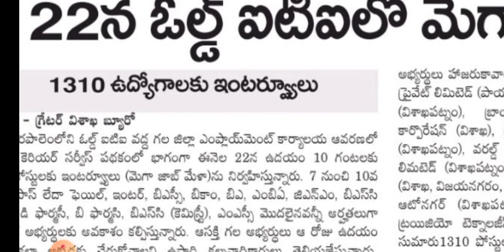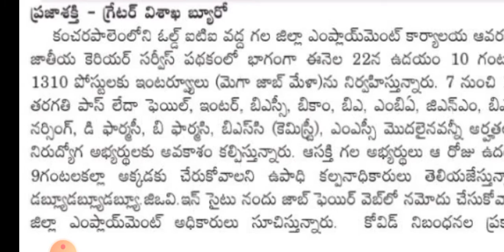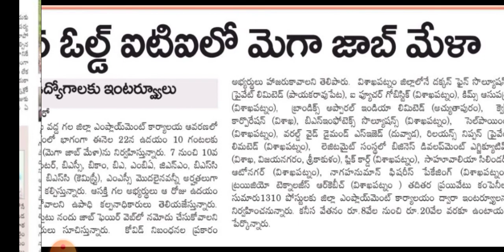Job mela latest news in ap for 1310 jobs in different organisations| ap latest job notification toda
Latest job mela for 1310 jobs in ap today